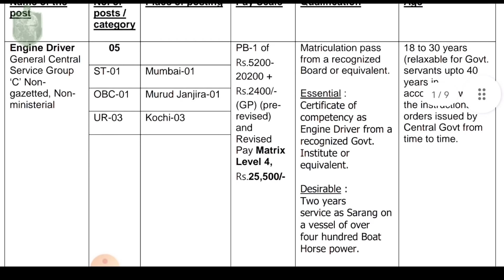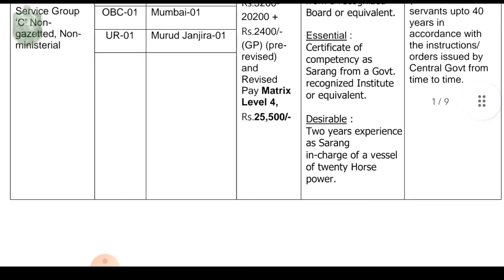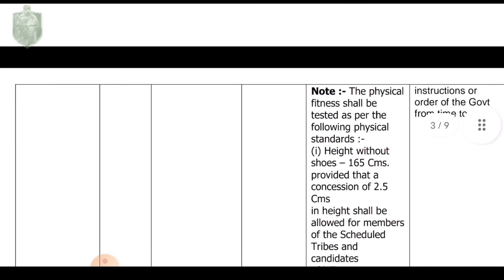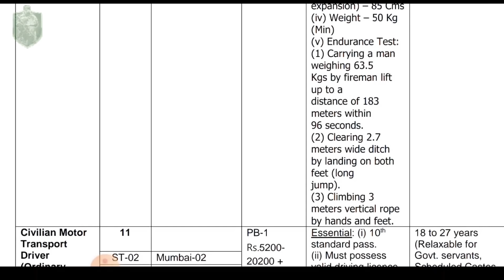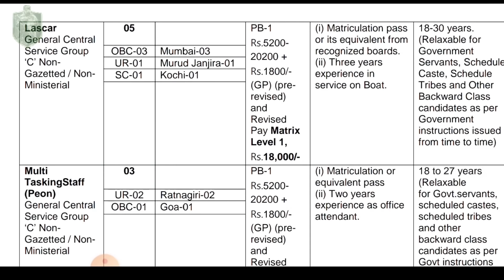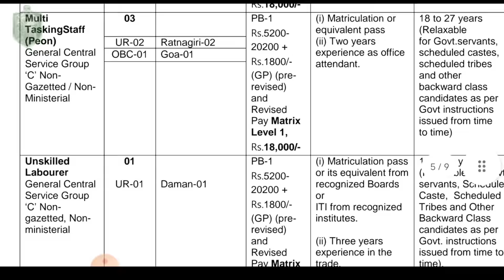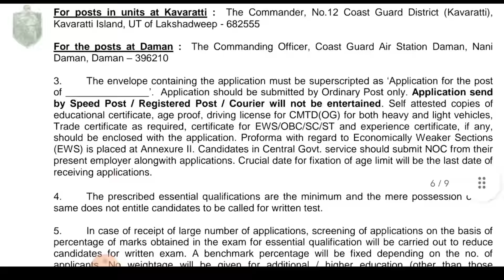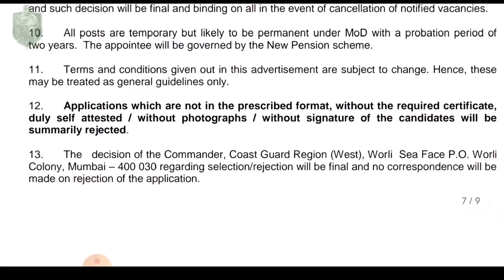१० वी पास विद्यार्थ्यांना मोठी संधी भारतीय तटरक्षक भरती | Indian Cost Guard Recrutment 2021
what app दररोज नवनवीन नोकरीची माहिती - 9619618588    या नंबर ला मेसेज करा १० वी पास विद्यार्थ्यांना मोठी संधी भारतीय तटरक्षक भरती | Indian Cost Guard Recrutment 2021 |

Indian Cost Guard भरती 2022 | भारतीय तटरक्षक भरती 2022|

Telegram Id
फौजी महाराष्ट्राचा

INDIAN ARMY भरती सर्व विडिओ

SSC GD भरती बद्दल सर्व विडिओ

 महाराष्ट्र पोलीस भरती सर्व विडिओ

Notification And Form.

video_आवडला_तर_like_&_subscribe

सर्वात महत्वाचं =🆂🆄🅱🆂🅲🆁🅸🅱🅴

🙏, धन्यवाद.

Namskar Mitrano Tumhala Ya video Madhun Baghu Shakata Indian Cost Guard Yethe bharti aahe ya baddal mahitu pahu shakata tya sathi video shevatparyant bagha aani aawadla tr like kara tasech channel var navin Asal Tar Subscribe Kara Dhanyavad 🙏

Dear,

My Gear's :-

My Tripod

My Earphone